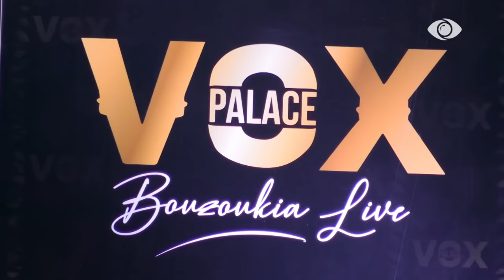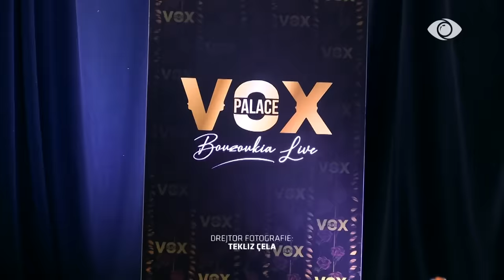Big Brother Albania VIP 3 - Episodi 26, 9 Prill 2024